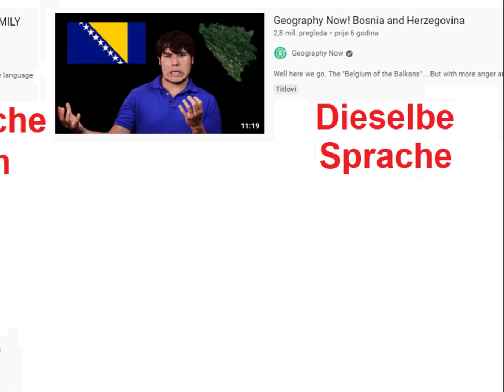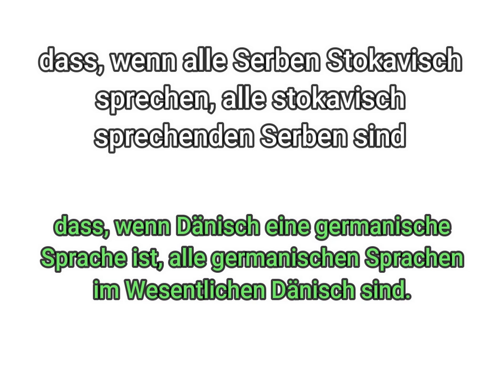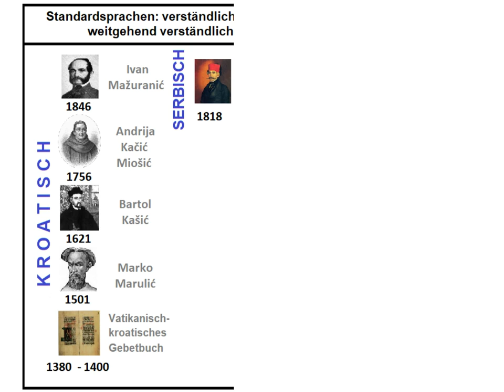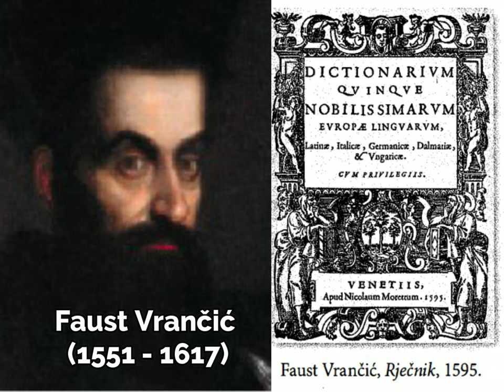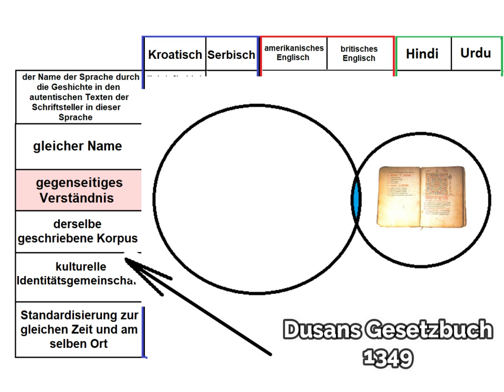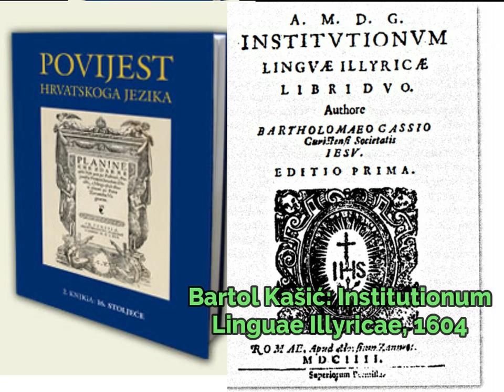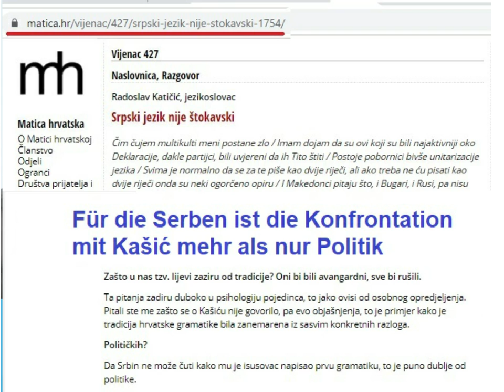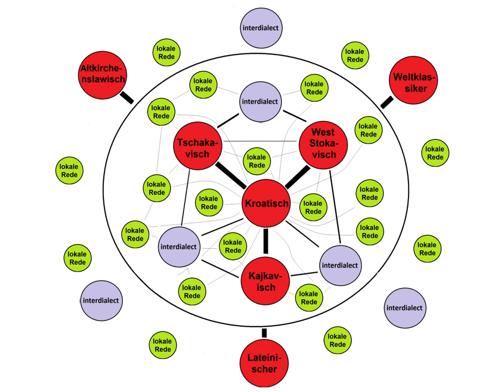DIE KROATISCHE SPRACHE UND SERBISCH - soziolinguistisch - Hindi - Urdu - Kroatisch - Deutsch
Der Inhalt dieses Videos entspricht den Beschreibungen der Geschichte der kroatischen Sprache und in geringerem Maße anderer verwandter Sprachen, wie sie in den Werken von Philologen, Linguisten und Slawisten wie Krunoslav Krstić, Radoslav Katičić, Dalibor Brozović, Stjepan Babić, Josip Lisac, Dragica Malić, Branka Tafra, Dubravka Sesar, Mario Grčević, Leopold Auburger und Barbara Oczkowa zu finden sind.